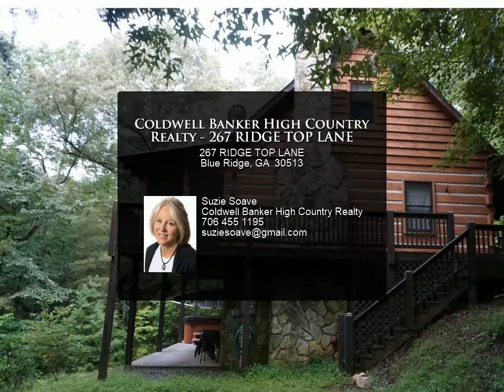Coldwell Banker High Country Realty - 267 RIDGE TOP LANE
267 RIDGE TOP LANE
Blue Ridge, GA 30513

Quaint and cozy this chink style log cabin is located just off Aska Road with year round mountain views. Very private location with 3/bed, 2.5/ bath plus open loft for overflow sleeping. Inviting front porch wraps around to the screened in back porch perfect for enjoying those views! Charm galore - and everything you need for your mountain get-a-way. Full finished basement with hot tub and fire pit right outside the patio doors. Has not been in a rental program with current owners but is ready for an income producing investment.

2 full bath, 1 half bath

Suzie Soave
Coldwell Banker High Country Realty